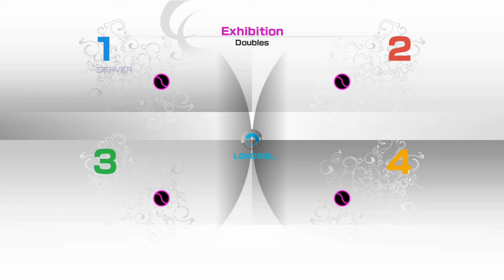Virtua Tennis 4 2017-05-29 Double with 4 friends.........HEAVY.....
LIVE 4 double with (Sunny)Me and Hank Sooth(Gerilac) vs. Ultimate(Neal Fane) and (Virtua tennis)Tibik